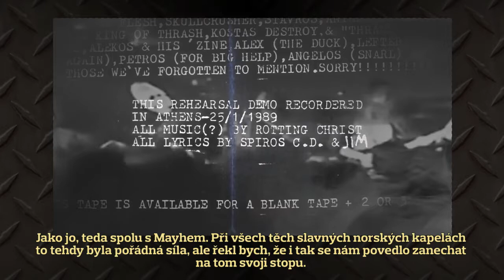NON SERVIAM: The Official Story Of Rotting Christ (CZ edition) - INTERVIEW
Vážení přátelé, do třetice se budeme zaobírat chystaným českým překladem knihy NON SERVIAM: The Official Story Of Rotting Christ. V rámci minulých dvou videí jsme vás informovali o lecjakých aspektech tohoto díla, dnes se podíváme na to, jak tuto biografii vnímají samotní autoři, tedy Sakis Tolis z ROTTING CHRIST a Dayal Patterson z CULT NEVER DIES.

K oběma personám jsme navíc připravili biografické medailonky, které najdete zde

VYCHÁZÍ 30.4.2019 U METALGATE RECORDS!

EN
Dear friends, once again we are considering the upcoming Czech translation of the book NON SERVIAM: The Official Story Of Rotting Christ. In the previous two videos, we covered several aspects of this project, thus today, we shall see what the authors themselves, that is, Sakis Tolis of ROTTING CHRIST and Dayal Patterson of CULT NEVER DIES, think of this biography.

For both gentlemen we also prepared short biographical profiles, which can be found

OUT APRIL 30 UNDER METALGATE RECORDS!

Credits:
Interview by Alex De Moller.
Filmed, produced and edited by Alex De Moller.
Additional input and executive production by Dayal Patterson